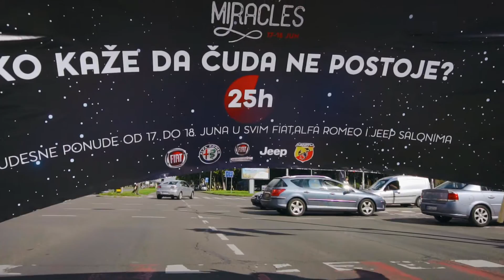The Night of Miracles part 3 - guerrilla marketing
Treći "teaser" posvećen akciji "The Night of Miracles" kompanije FCA Srbija.

2016 © The Night of Miracles part 3 - FCA Srbija